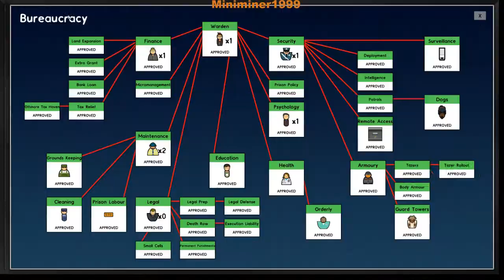Frankenstein secret bookcase door. ( Prison architect #10)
Hello, this is number #10 of prison architect, I got a new editor now.

I hope you enjoyed, I am enjoying making these videos personally.